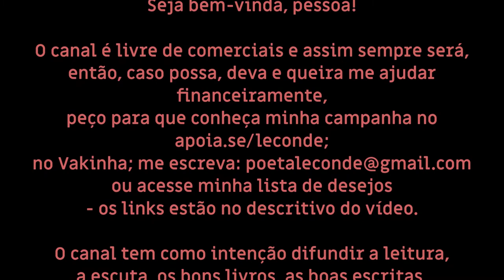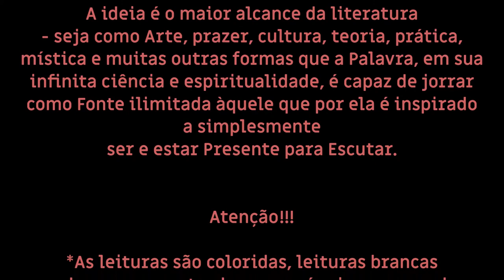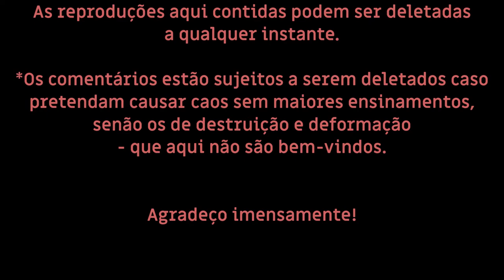Padre Schrijvers • O Divino Amigo [Dia VI: Meditação II • Jesus Sofre]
Leitura (Audiobook) do livro de Padre Schrijvers: O Divino Amigo - por Le Conde.

Música intro: Hymn to the Sacred Heart: COR ARCAM LEGEM